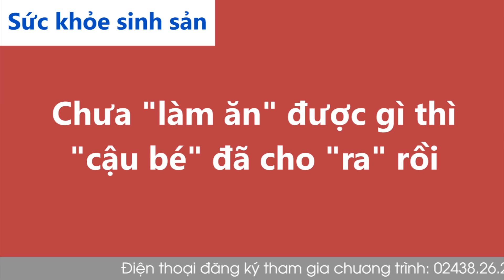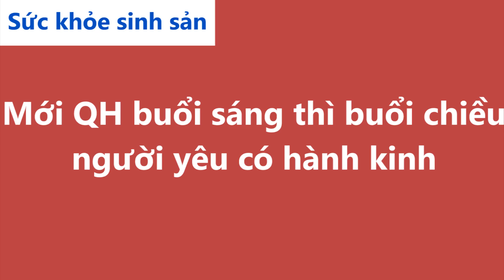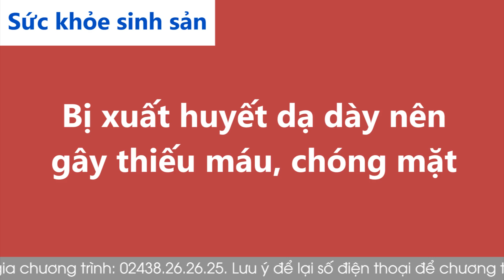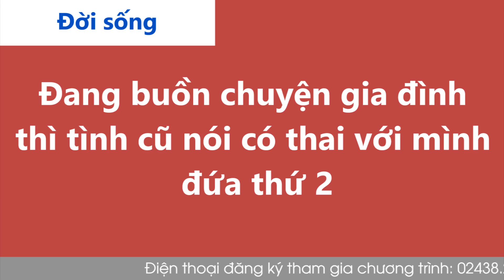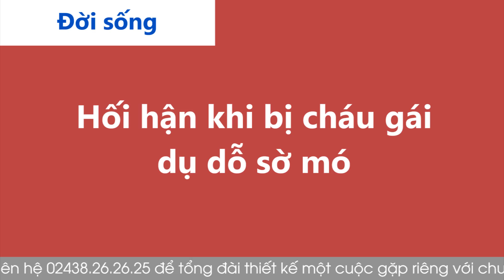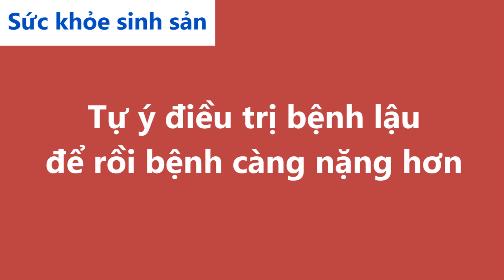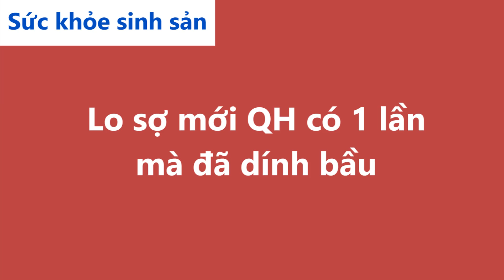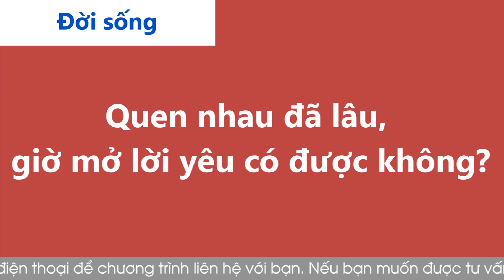Nghe Cửa Sổ Tình Yêu hôm nay 26-03-2022 | Tư Vấn Chuyện Thầm Kín | Tư Vấn Hôn Nhân Đinh Đoàn